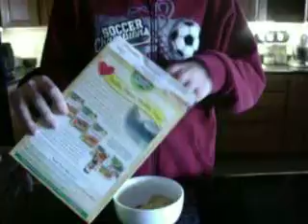Andrew Powers MultiGrain Squares